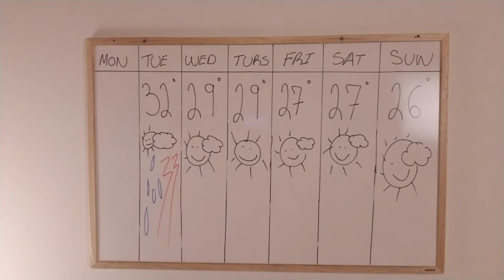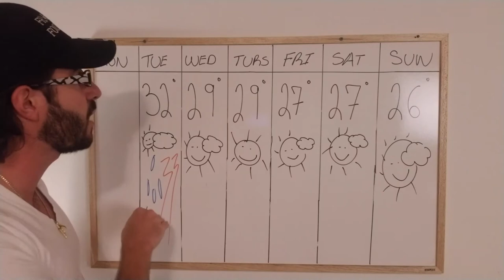Fratelli Fourkast | Aug 10 - 16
Brudder telling it like it is!